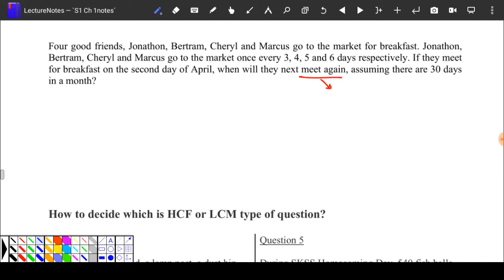S1 Ch01 HCF,LCM YK P13Q4